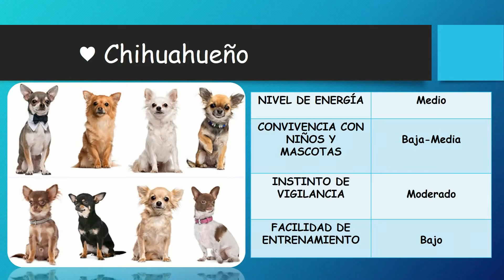CHIHUAHUA O CHIHUAHUEÑO | CURIOSIDADES DEL CHIHUAHUA | ANIMALTIME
Este es el video corto que subiremos a facebook :) y twitter ♥
Curiosidades sobre el perro chihuahua ♥
Versión facebook.